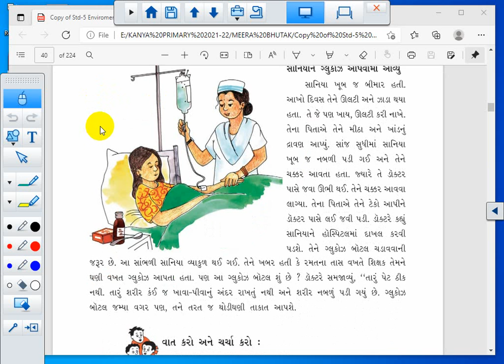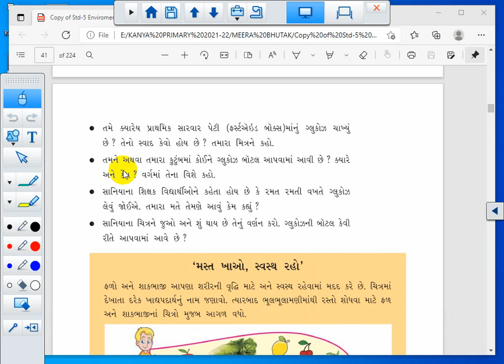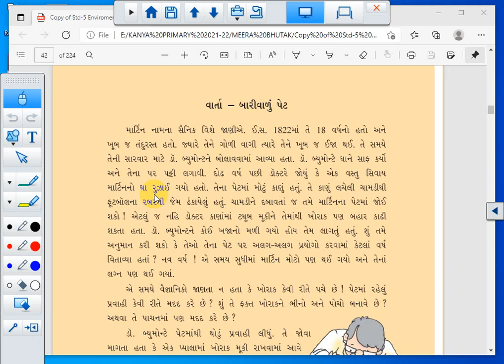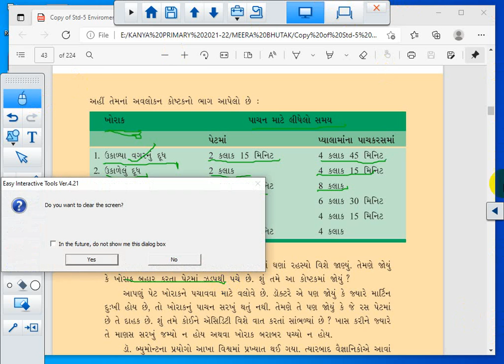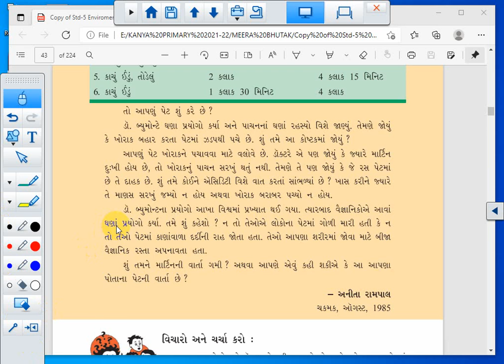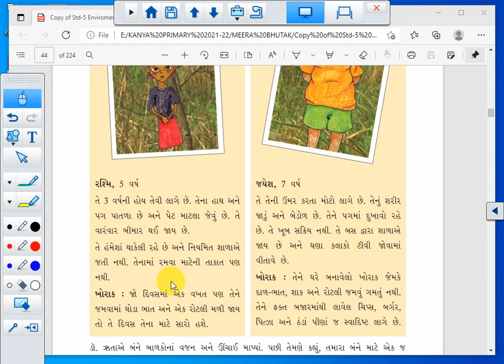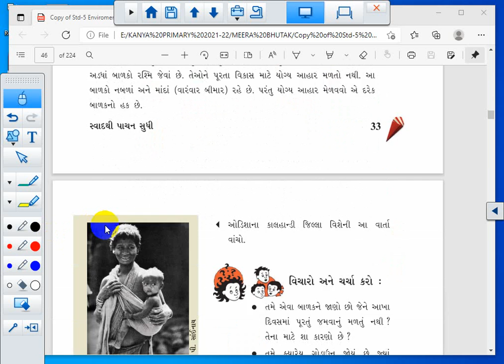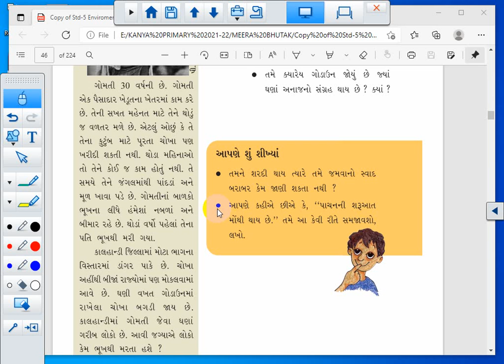STD 5 || ASPAS || CH 3 || LEC 6 || SEM 1 || 2021-22